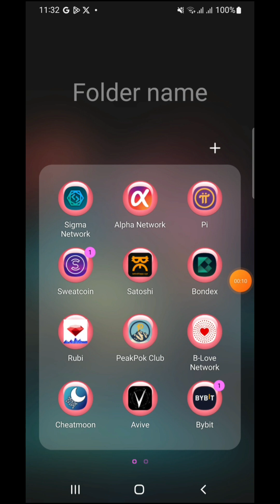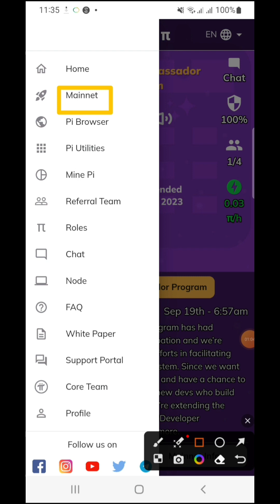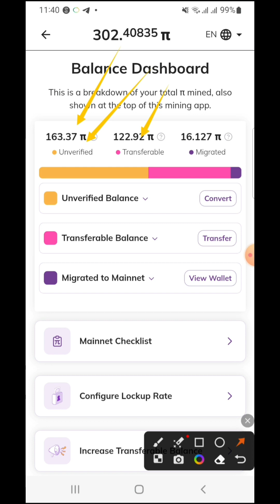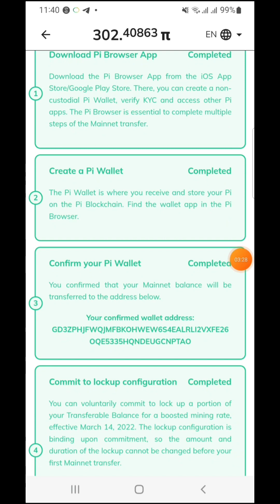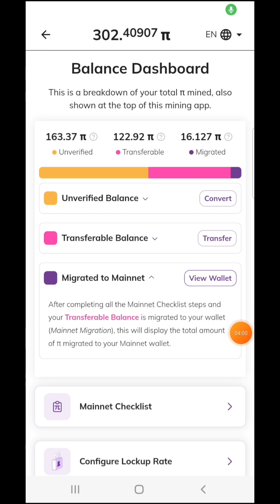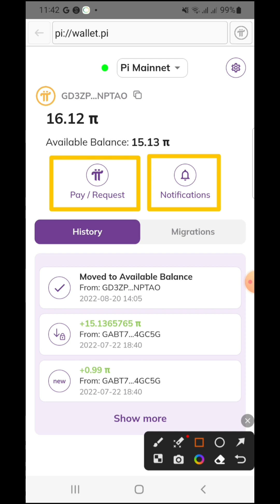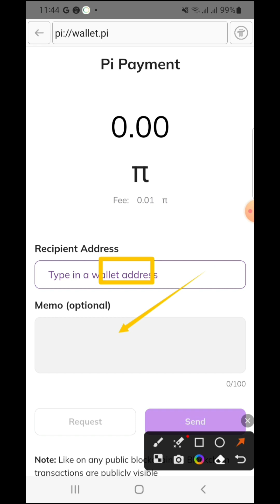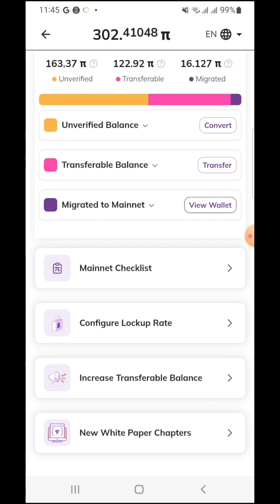PI Networok Dashboard Update | Pi Network Withdrow Update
ধন্যবাদ।